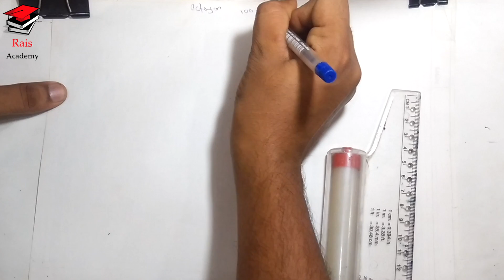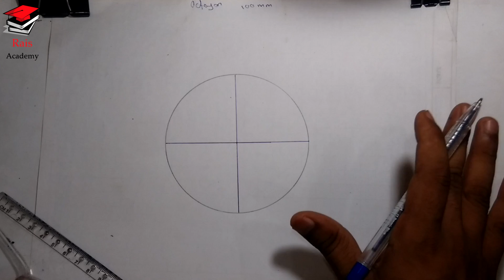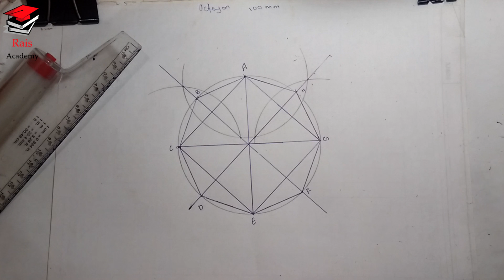[hindi] how to draw octagon inscribed in a circle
Shooting:
For video I use MI 3 mobile phone (xiaomi)
For audio I use MI 3 mobile phone (xiaomi)
EDITING:
for video I use Sony vegas pro
for audio I use Audacity.